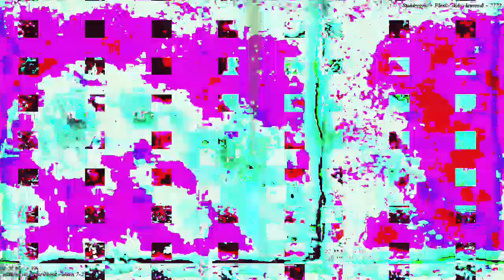[EPILEPSY WARNING] Movie 23 02 26 05h21m09s *Photosensitivity Warning*